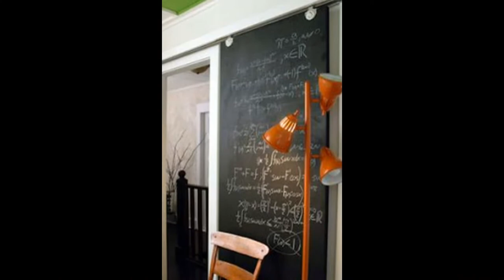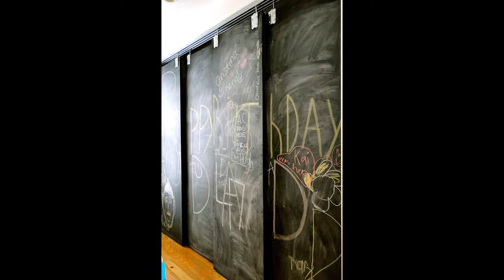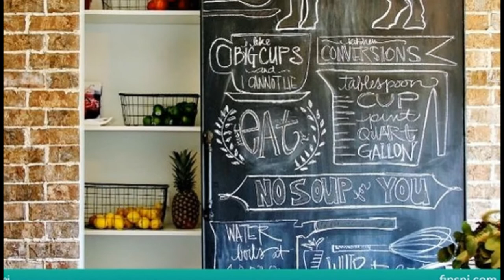Pantry with Chalkboard Barn Door